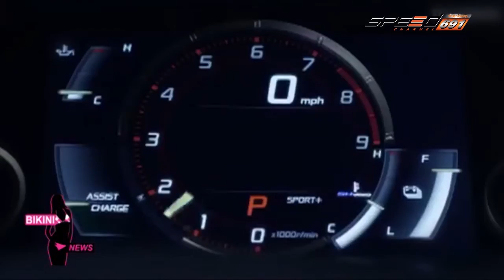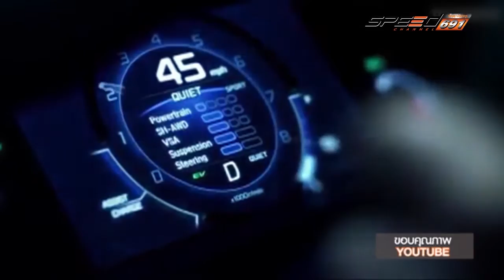Biniki News 9 ต.ค. 58